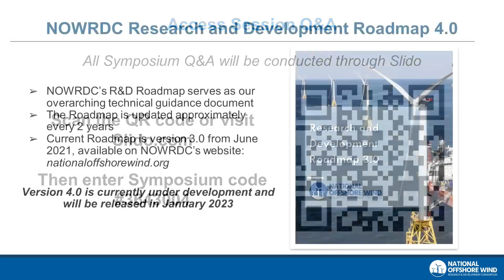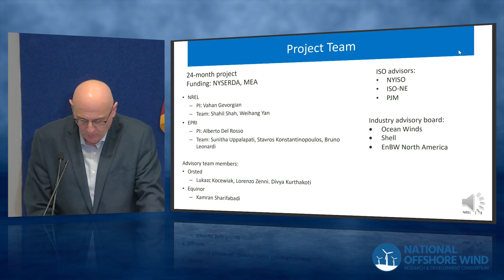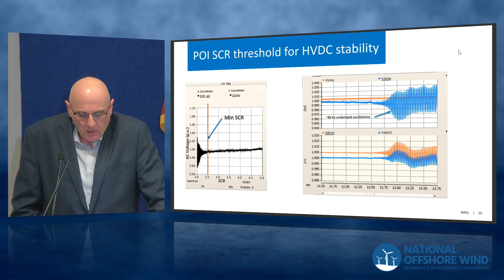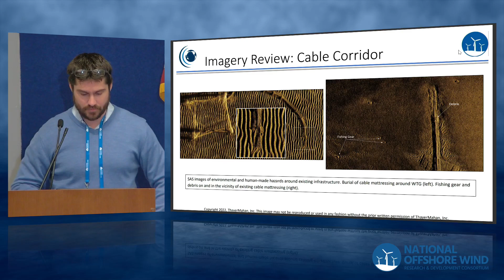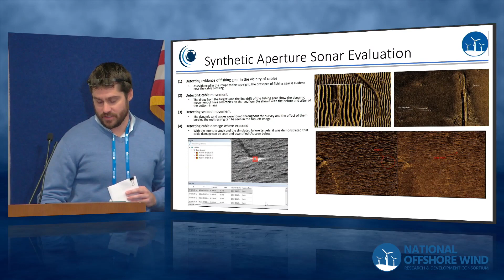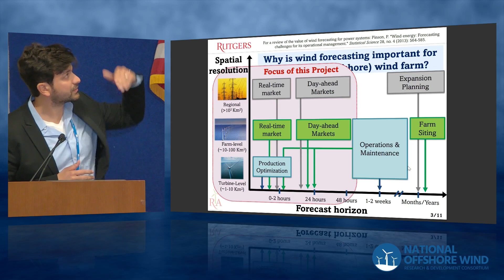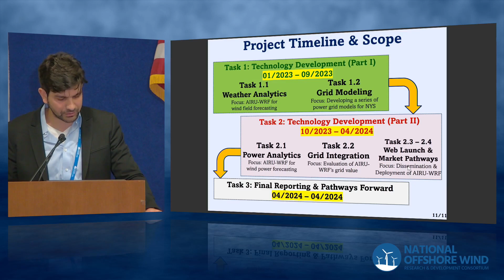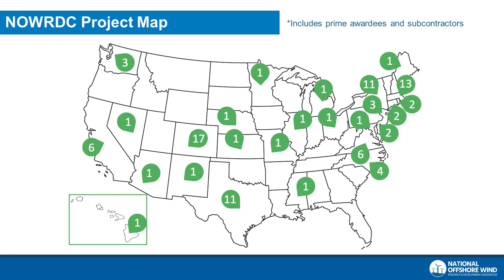NOWRDC Symposium 2022 - Electrical Transmission Deep Dive: Electrical Stability & Resiliency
To decarbonize the energy use in the United States the capacity of the existing electric grid will need to expand by a factor of three or more. Offshore wind will provide a significant fraction of the total energy to the grid, but the existing grid structure was not designed for this large injection, especially coming from the ocean. As it becomes a major contributor to the electric energy supply, offshore wind will need to play a bigger role in maintaining grid reliability. New transmission approaches will be needed. The first of 2 panels taking a deep dive into transmission, this panel looks at projects working to improve the reliability and resiliency of offshore wind power. NOWRDC projects that will be featured in this panel include:

-Vahan Gevorgian, Chief Engineer, National Renewable Energy Laboratory (NREL), Development of Advanced Methods for Evaluating Grid Stability Impacts by HVAC and HVDC Interconnected Offshore Wind Power Plants

-Steven Link, Program Director, SeaBed Systems Group, ThayerMahan Inc., Transmission and Export Cable Fault Detection and Prevention Using Synthetic Aperture Sonar

-Tuyen (Tony) Vu, Ph.D., Assistant Professor, Clarkson University, Atlantic seaboard offshore stability risk evaluation & service

-Ahmed Aziz Ezzat Assistant Professor of Industrial & Systems Engineering, Rutgers University, AIRU-WRF: AI-powered Physics-based Tool for OSW Forecasting and Grid Integration

Moderator: Carrie Hitt, Former NOWRDC Executive Director, Co-Lead Transmission Strategy, Equinor